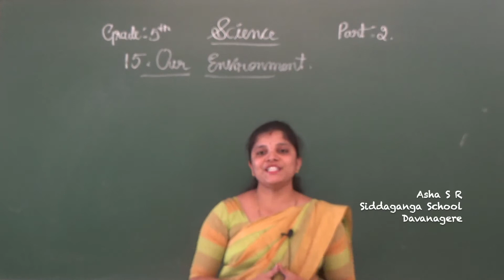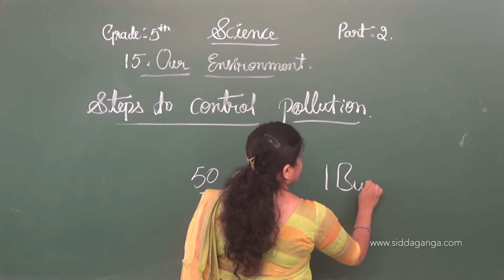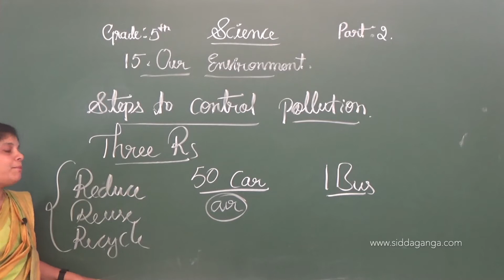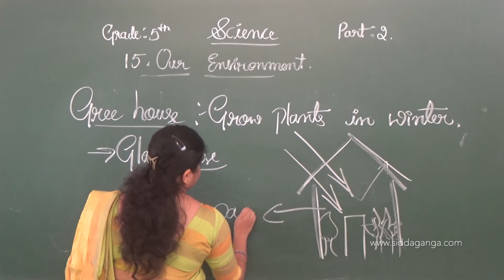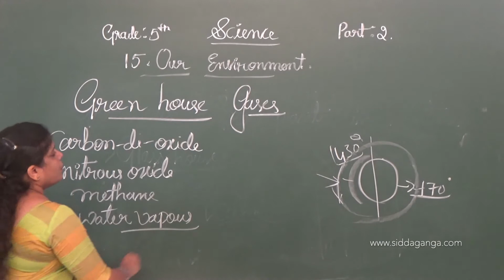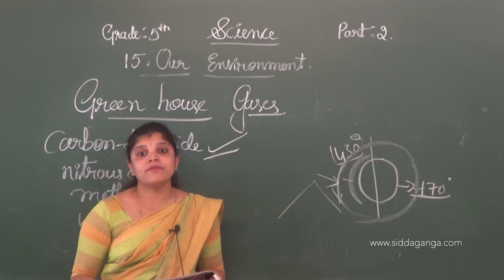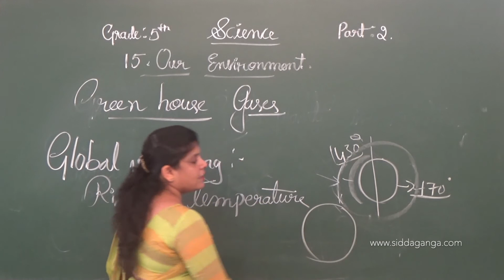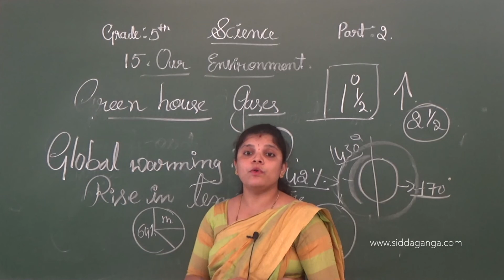CBSE 5 - SCIENCE - OUR ENVIRONMENT - PART 2